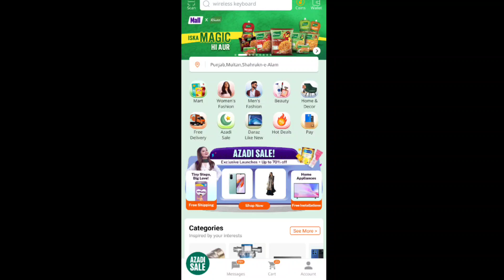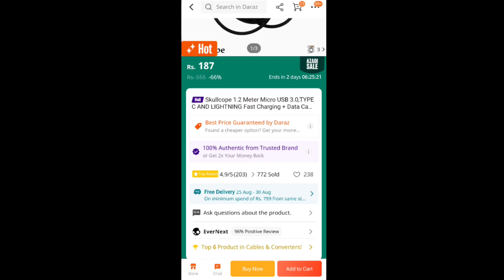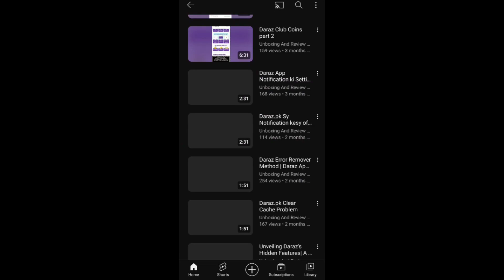Daraz Product Link | Daraz Item Link Share of Product on Mobile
How to share daraz item link
How to share daraz profile link
Share daraz item link
Share daraz link items
Daraz profile link copy
How to share daraz product link
Daraz link share
Daraz order link share
Daraz order link share problem
Daraz order link share kaise kare
Daraz order link share karne ka tarika
Daraz store link
Daraz product link
Daraz seller account link
Daraz seller link
Daraz item link share kaise kare
Daraz item link share on messenger
Daraz item link share on mobile
Daraz item link share on daraz
Daraz link share of product